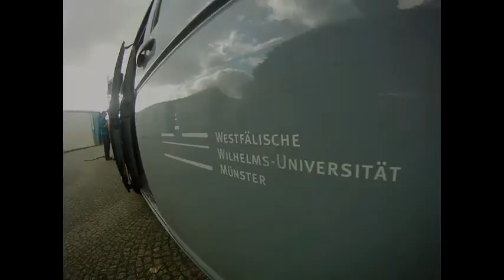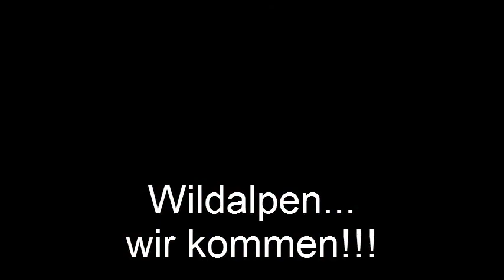Trailer Wildwasser Exkursion 2012.flv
Es ist zwar schon mehr ein eigener kleiner Film von unserer Vorbereitung bzw. dem Paddeltag auf der Werse geworden, aber egal...Vorfreude auf unsere Exkursion über Pfingsten nach Wildalpen in die Steiermark ist reichlich da :)